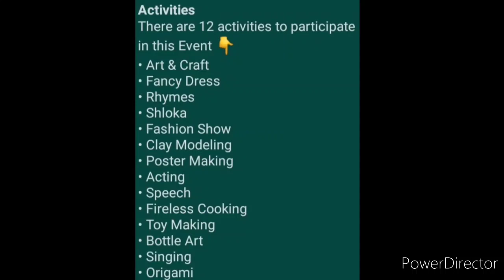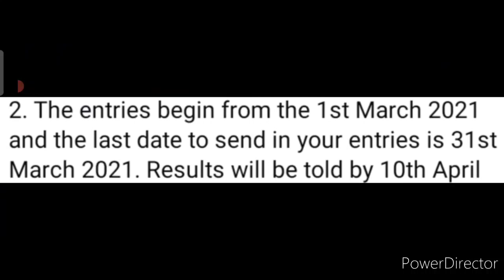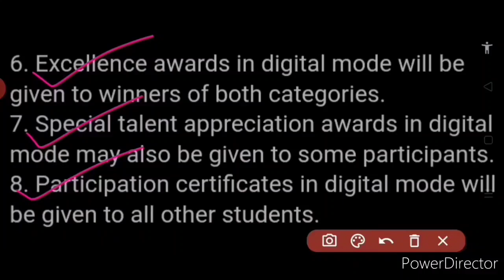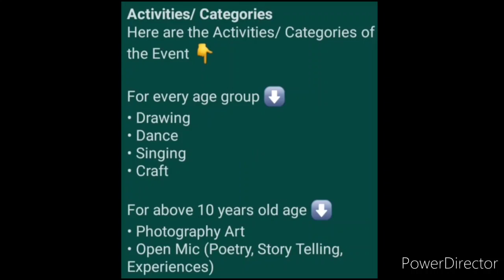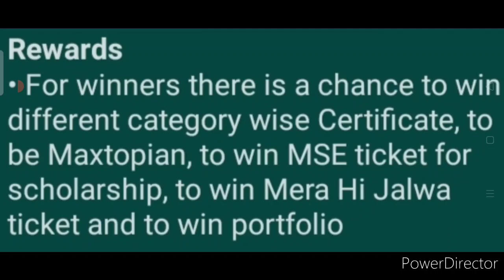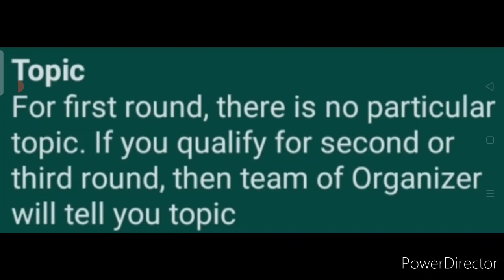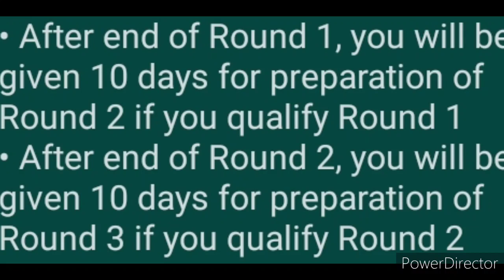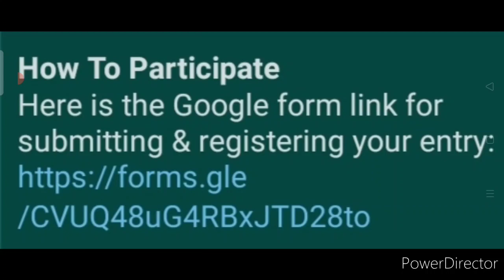Drawing, Craft, Cooking, Dance, Speech, Singing, Poster & More - 2 Free Online Contest Events 2021